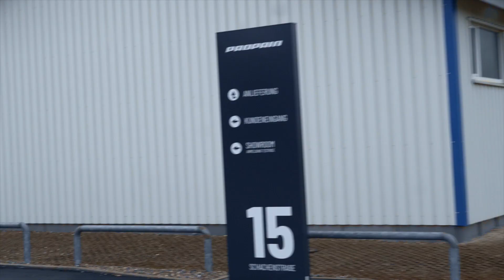Hausbesuch bei PROPAIN Bikes | Interview mit David Assfalg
Wir waren im April bei PROPAIN und haben uns von David Assflag das neue Gebäude zeigen lassen. Es gibt einen Blick in die damals noch nicht fertig eingerichteten Office Räume sowie eine Führung durch die Produktion der Bikes. David wird uns sicher auch noch bei RMT TV besuchen, also schreibt in die Kommentare was ihr über ihn und die Firma wissen wollt.

///aufklappen für mehr///